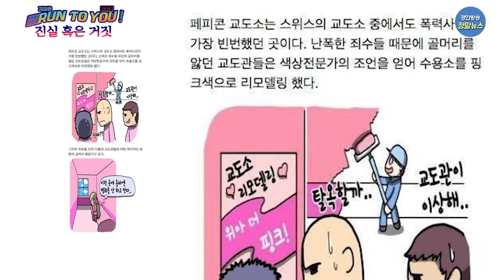[지금은 런투유] 핑크색 교도소가 있다고?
죄수 속옷까지 핑크색이라고?

이 꽁트가 진짜일까? 거짓일까?

출연: 김국PD , DJ김동혁

[매일 오후2시] IFM 90.7